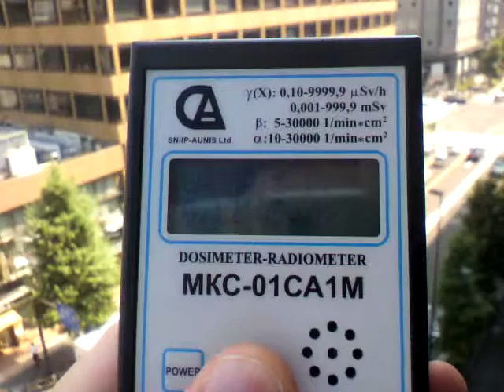Замер уровня радиации в Токио. 29.06.11.3GP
Все в пределах нормы!